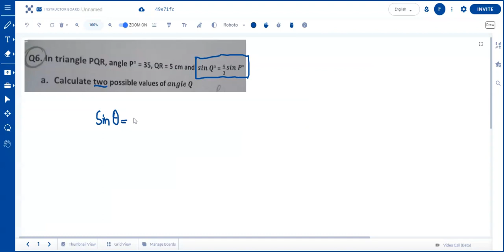Further Trigonometry- Sine Rule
Maths 4024- Grade 10- Ex 8C, D 3, Non- RAT- Sine Rule